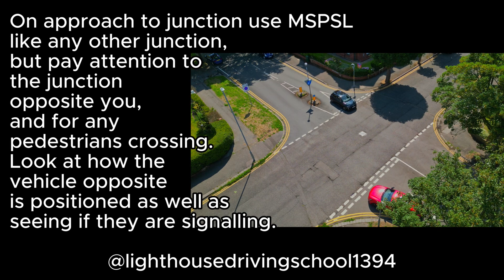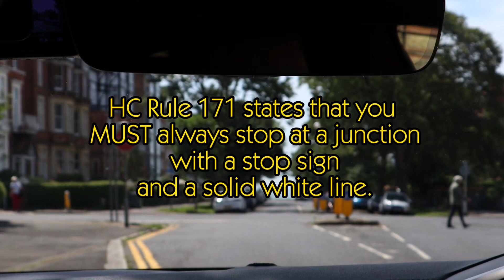The Learners Journey - Crossroads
A short look into crossroads. To be used alongside your instructors lesson.